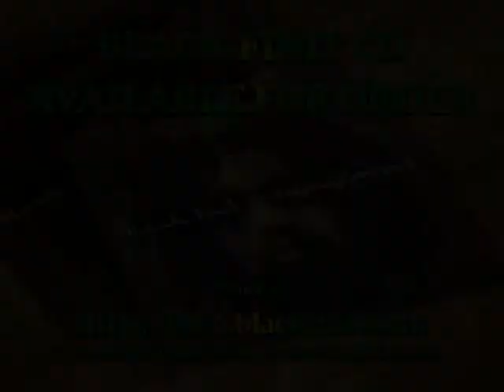Black Finit - Dedi Dewi - Kiri-Kanan Album Launch at Bintang Sosro.mpg